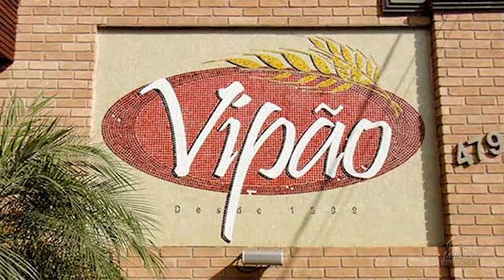PADARIA VIPÃO - CORDEIRÓPOLIS/SP - MUNDO EMPRESARIAL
Gostou da reportagem!? Participe do Mundo Empresarial